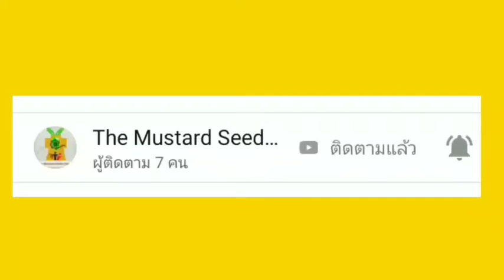การปรับตัว ของฟุตบอลไทยลีก ปี 2554 กลังโดนโควิดรอบ 2